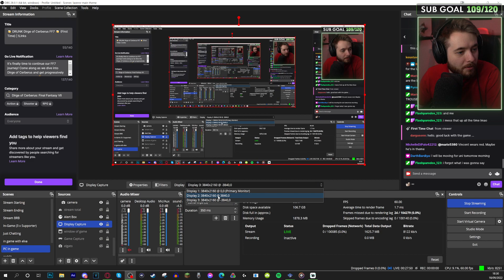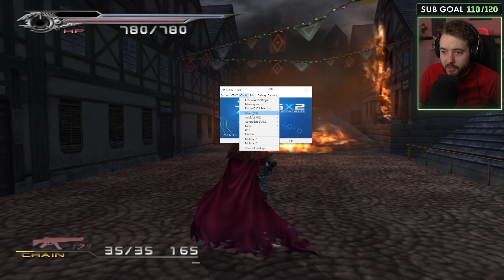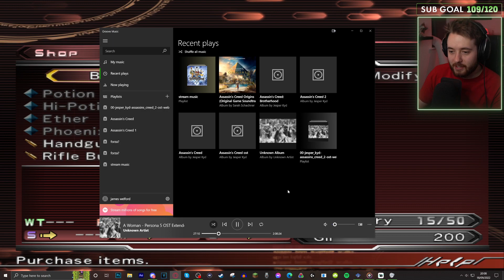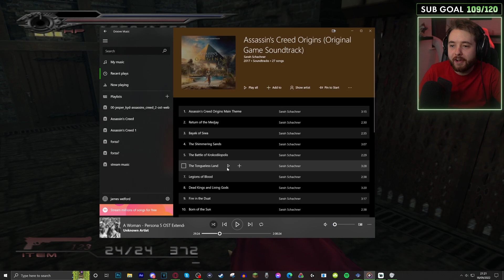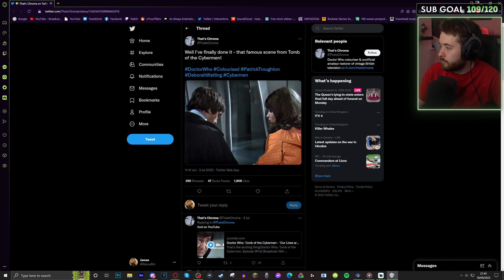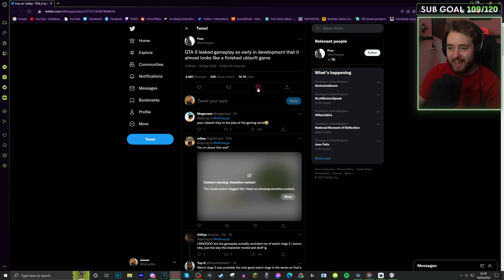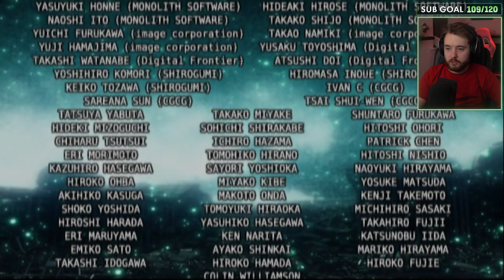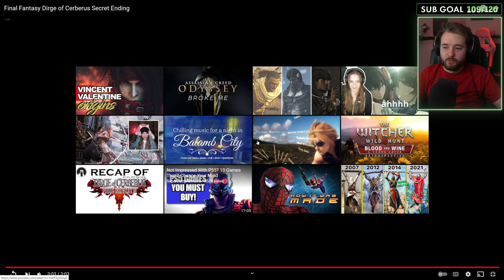Dirge of Cerberus: Final Fantasy VII | (First Time) DRUNK LONGPLAY - Full Game